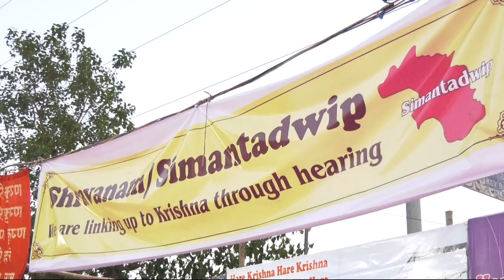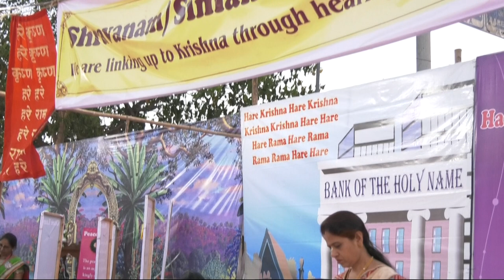Gokulanand Mela - 2019 | 21st April | Part 16